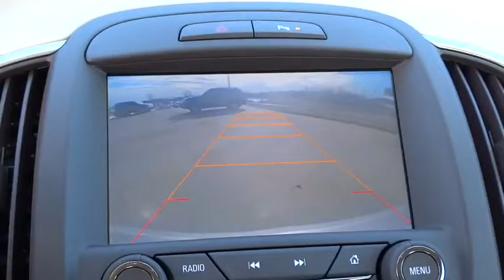2015 Buick LaCrosse Tulsa, Broken Arrow, Owasso, Bixby, Green Country, OK B5042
2015 Buick LaCrosse

Ferguson Superstore
1601 N Elm Place

Price includes: $500 - General Motors Consumer Cash Program. Exp. 02/02, $1,000 - GM Loyalty Private Offer. Exp. 03/02